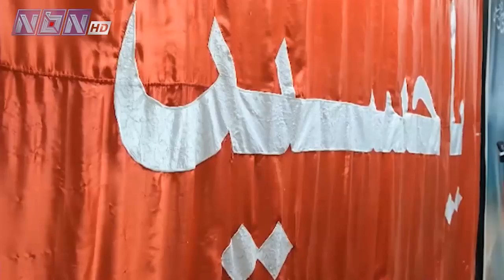إحياء ليلة الثامن من محرم في عددٍ من المناطق اللبنانية